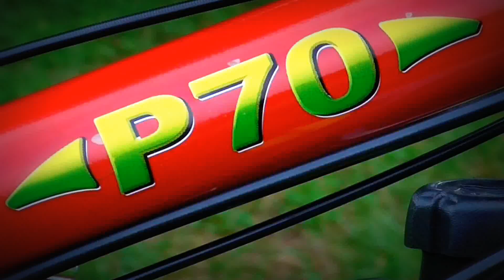Prova Trincia EUROSYSTEM P70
Nuova prova della trincia Eurosystem "P70".
Motore Briggs&Stratton 850Series. kit ruote acciao, kit motore basculante.